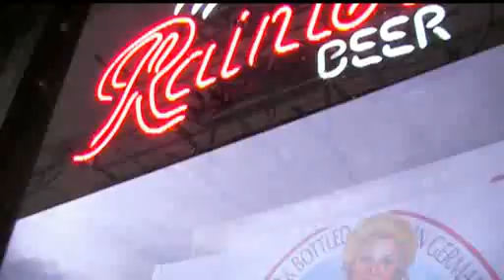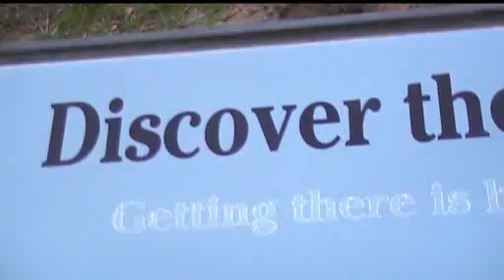Joko's Hunger Strike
My take on the Temple of the DOg song